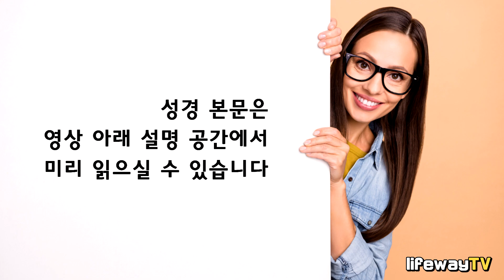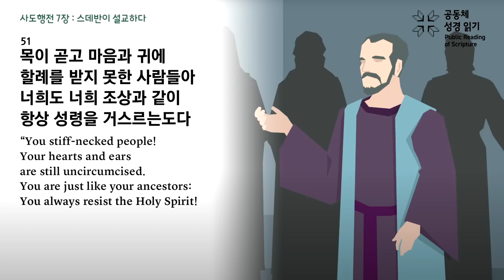교회는 순교자들의 피가 씨앗이 되어 자란다 (행 7장)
배성우목사 - 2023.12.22(금) 송현중앙교회 새벽예배

(행 7장)
1. 대제사장이 이르되 이것이 사실이냐
2. 스데반이 이르되 여러분 부형들이여 들으소서 우리 조상 아브라함이 하란에 있기 전 메소보다미아에 있을 때에 영광의 하나님이 그에게 보여
3. 이르시되 네 고향과 친척을 떠나 내가 네게 보일 땅으로 가라 하시니
4. 아브라함이 갈대아 사람의 땅을 떠나 하란에 거하다가 그의 아버지가 죽으매 하나님이 그를 거기서 너희 지금 사는 이 땅으로 옮기셨느니라
5. 그러나 여기서 발 붙일 만한 땅도 유업으로 주지 아니하시고 다만 이 땅을 아직 자식도 없는 그와 그의 후손에게 소유로 주신다고 약속하셨으며
6. 하나님이 또 이같이 말씀하시되 그 후손이 다른 땅에서 나그네가 되리니 그 땅 사람들이 종으로 삼아 사백 년 동안을 괴롭게 하리라 하시고
7. 또 이르시되 종 삼는 나라를 내가 심판하리니 그 후에 그들이 나와서 이 곳에서 나를 섬기리라 하시고
8. 할례의 언약을 아브라함에게 주셨더니 그가 이삭을 낳아 여드레 만에 할례를 행하고 이삭이 야곱을, 야곱이 우리 열두 조상을 낳으니라
9. 여러 조상이 요셉을 시기하여 애굽에 팔았더니 하나님이 그와 함께 계셔
10. 그 모든 환난에서 건져내사 애굽 왕 바로 앞에서 은총과 지혜를 주시매 바로가 그를 애굽과 자기 온 집의 통치자로 세웠느니라
11. 그 때에 애굽과 가나안 온 땅에 흉년이 들어 큰 환난이 있을새 우리 조상들이 양식이 없는지라
12. 야곱이 애굽에 곡식 있다는 말을 듣고 먼저 우리 조상들을 보내고
13. 또 재차 보내매 요셉이 자기 형제들에게 알려지게 되고 또 요셉의 친족이 바로에게 드러나게 되니라
14. 요셉이 사람을 보내어 그의 아버지 야곱과 온 친족 일흔다섯 사람을 청하였더니
15. 야곱이 애굽으로 내려가 자기와 우리 조상들이 거기서 죽고
16. 세겜으로 옮겨져 아브라함이 세겜 하몰의 자손에게서 은으로 값 주고 산 무덤에 장사되니라
17. 하나님이 아브라함에게 약속하신 때가 가까우매 이스라엘 백성이 애굽에서 번성하여 많아졌더니
18. 요셉을 알지 못하는 새 임금이 애굽 왕위에 오르매
19. 그가 우리 족속에게 교활한 방법을 써서 조상들을 괴롭게 하여 그 어린 아이들을 내버려 살지 못하게 하려 할새
20. 그 때에 모세가 났는데 하나님 보시기에 아름다운지라 그의 아버지의 집에서 석 달 동안 길리더니
21. 버려진 후에 바로의 딸이 그를 데려다가 자기 아들로 기르매
22. 모세가 애굽 사람의 모든 지혜를 배워 그의 말과 하는 일들이 능하더라
23. 나이가 사십이 되매 그 형제 이스라엘 자손을 돌볼 생각이 나더니
24. 한 사람이 원통한 일 당함을 보고 보호하여 압제 받는 자를 위하여 원수를 갚아 애굽 사람을 쳐 죽이니라
25. 그는 그의 형제들이 하나님께서 자기의 손을 통하여 구원해 주시는 것을 깨달으리라고 생각하였으나 그들이 깨닫지 못하였더라
26. 이튿날 이스라엘 사람끼리 싸울 때에 모세가 와서 화해시키려 하여 이르되 너희는 형제인데 어찌 서로 해치느냐 하니
27. 그 동무를 해치는 사람이 모세를 밀어뜨려 이르되 누가 너를 관리와 재판장으로 우리 위에 세웠느냐
28. 네가 어제는 애굽 사람을 죽임과 같이 또 나를 죽이려느냐 하니
29. 모세가 이 말 때문에 도주하여 미디안 땅에서 나그네 되어 거기서 아들 둘을 낳으니라
30. 사십 년이 차매 천사가 시내 산 광야 가시나무 떨기 불꽃 가운데서 그에게 보이거늘
31. 모세가 그 광경을 보고 놀랍게 여겨 알아보려고 가까이 가니 주의 소리가 있어
32. 나는 네 조상의 하나님 즉 아브라함과 이삭과 야곱의 하나님이라 하신대 모세가 무서워 감히 바라보지 못하더라
33. 주께서 이르시되 네 발의 신을 벗으라 네가 서 있는 곳은 거룩한 땅이니라
34. 내 백성이 애굽에서 괴로움 받음을 내가 확실히 보고 그 탄식하는 소리를 듣고 그들을 구원하려고 내려왔노니 이제 내가 너를 애굽으로 보내리라 하시니라
35. 그들의 말이 누가 너를 관리와 재판장으로 세웠느냐 하며 거절하던 그 모세를 하나님은 가시나무 떨기 가운데서 보이던 천사의 손으로 관리와 속량하는 자로서 보내셨으니
36. 이 사람이 백성을 인도하여 나오게 하고 애굽과 홍해와 광야에서 사십 년간 기사와 표적을 행하였느니라
37. 이스라엘 자손에 대하여 하나님이 너희 형제 가운데서 나와 같은 선지자를 세우리라 하던 자가 곧 이 모세라
38. 시내 산에서 말하던 그 천사와 우리 조상들과 함께 광야 교회에 있었고 또 살아 있는 말씀을 받아 우리에게 주던 자가 이 사람이라
39. 우리 조상들이 모세에게 복종하지 아니하고자 하여 거절하며 그 마음이 도리어 애굽으로 향하여
40. 아론더러 이르되 우리를 인도할 신들을 우리를 위하여 만들라 애굽 땅에서 우리를 인도하던 이 모세는 어떻게 되었는지 알지 못하노라 하고
41. 그 때에 그들이 송아지를 만들어 그 우상 앞에 제사하며 자기 손으로 만든 것을 기뻐하더니
42. 하나님이 외면하사 그들을 그 하늘의 군대 섬기는 일에 버려 두셨으니 이는 선지자의 책에 기록된 바 이스라엘의 집이여 너희가 광야에서 사십 년간 희생과 제물을 내게 드린 일이 있었느냐
43. 몰록의 장막과 신 레판의 별을 받들었음이여 이것은 너희가 절하고자 하여 만든 형상이로다 내가 너희를 바벨론 밖으로 옮기리라 함과 같으니라
44. 광야에서 우리 조상들에게 증거의 장막이 있었으니 이것은 모세에게 말씀하신 이가 명하사 그가 본 그 양식대로 만들게 하신 것이라
45. 우리 조상들이 그것을 받아 하나님이 그들 앞에서 쫓아내신 이방인의 땅을 점령할 때에 여호수아와 함께 가지고 들어가서 다윗 때까지 이르니라
46. 다윗이 하나님 앞에서 은혜를 받아 야곱의 집을 위하여 하나님의 처소를 준비하게 하여 달라고 하더니
47. 솔로몬이 그를 위하여 집을 지었느니라
48. 그러나 지극히 높으신 이는 손으로 지은 곳에 계시지 아니하시나니 선지자가 말한 바
49. 주께서 이르시되 하늘은 나의 보좌요 땅은 나의 발등상이니 너희가 나를 위하여 무슨 집을 짓겠으며 나의 안식할 처소가 어디냐
50. 이 모든 것이 다 내 손으로 지은 것이 아니냐 함과 같으니라
51. 목이 곧고 마음과 귀에 할례를 받지 못한 사람들아 너희도 너희 조상과 같이 항상 성령을 거스르는도다
52. 너희 조상들이 선지자들 중의 누구를 박해하지 아니하였느냐 의인이 오시리라 예고한 자들을 그들이 죽였고 이제 너희는 그 의인을 잡아 준 자요 살인한 자가 되나니
53. 너희는 천사가 전한 율법을 받고도 지키지 아니하였도다 하니라
54. 그들이 이 말을 듣고 마음에 찔려 그를 향하여 이를 갈거늘
55. 스데반이 성령 충만하여 하늘을 우러러 주목하여 하나님의 영광과 및 예수께서 하나님 우편에 서신 것을 보고
56. 말하되 보라 하늘이 열리고 인자가 하나님 우편에 서신 것을 보노라 한대
57. 그들이 큰 소리를 지르며 귀를 막고 일제히 그에게 달려들어
58. 성 밖으로 내치고 돌로 칠새 증인들이 옷을 벗어 사울이라 하는 청년의 발 앞에 두니라
59. 그들이 돌로 스데반을 치니 스데반이 부르짖어 이르되 주 예수여 내 영혼을 받으시옵소서 하고
60. 무릎을 꿇고 크게 불러 이르되 주여 이 죄를 그들에게 돌리지 마옵소서 이 말을 하고 자니라